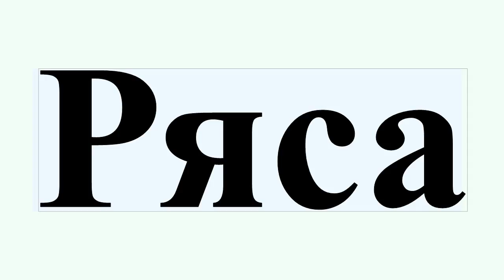Ряса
Ря́са — верхнее одеяние лиц духовного звания и монахов — длинная до пят одежда, просторная, с широкими рукавами, тёмного цвета.Для обихода в РПЦ также используются демисезонные и зимние рясы-пальто, надеваемые поверх обычной рясы.Слово «ряса» в переводе с греческого значит «вытертая», «лишённая ворса», «поношенная» одежда.Именно такую, почти нищенскую, одежду носили в Древней Церкви монахи.